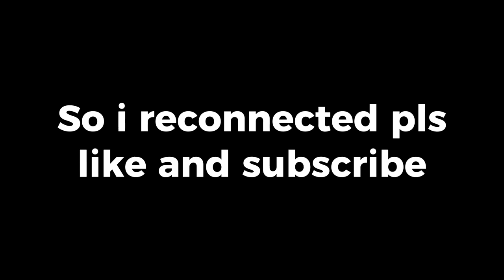QUICK! Win Every Game While COBALT Kit Is FREE! (Roblox Bedwars)